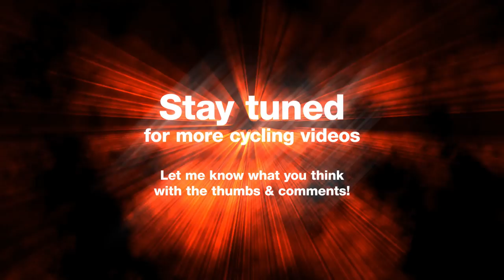Random Compilation #1 - 16 cycle clips from the past week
Some random stuff I witnessed during the past few weeks...
0:15 - Traffic Lights Out @ Oval
1:01 - Give Way - [AJ12 YKC] / [AJ12YKC]
1:15 - Douchebag Cyclist
1:27 - Royal Mail Bully - [LG56 EWO] / [LG56EWO]
1:40 - Driver On the Phone
2:01 - Cyclist Left Hooked by Lorry
2:20 - Keep Clear (1)
2:48 - Keep Clear (2) - [WF04 XZH] / [WF04XZH]
3:14 - Great place to stop - [KW12 BXL] / [KW12BXL]
3:31 - Great place to cross (1)
3:46 - Great place to cross (2)
4:04 - Lorry nearly turning into cyclist
4:20 - Must Get In Front in a 20mph with humps & pinch point ahead
4:43 - Red Light Jumper - [LC53 OGK] / [LC53OGK]
5:04 - Blues & Two's - 3 Car Pileup Accident
5:30 - Operation Clearway - Like following a snow plow!